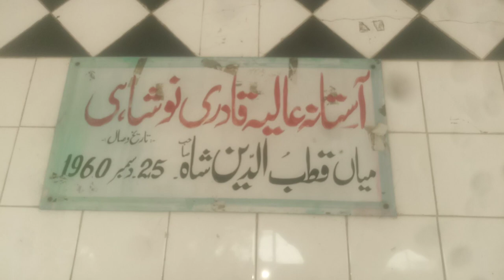astna Alia Qadriya main qutbo den Saha sahib nankana pin kawa wali2024 new video Kamal varal 177